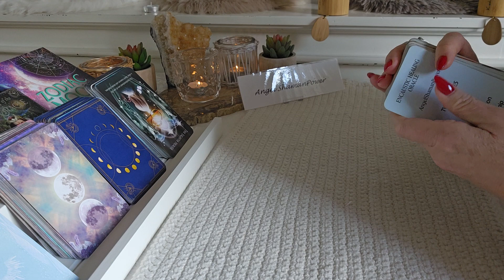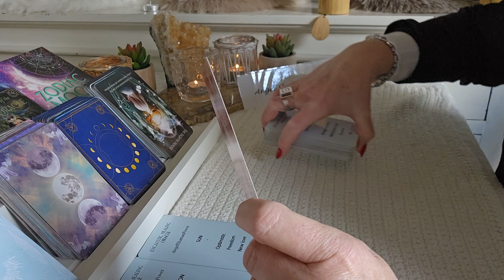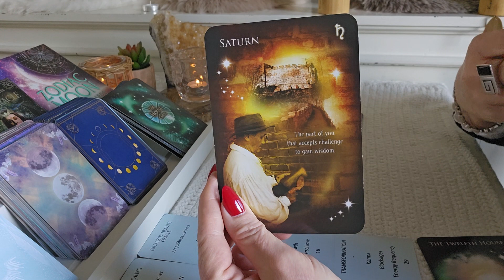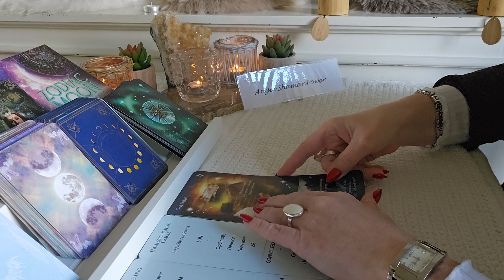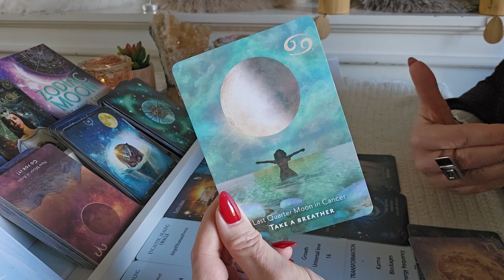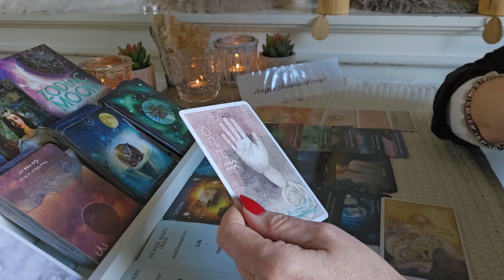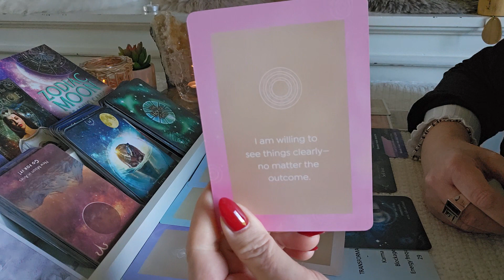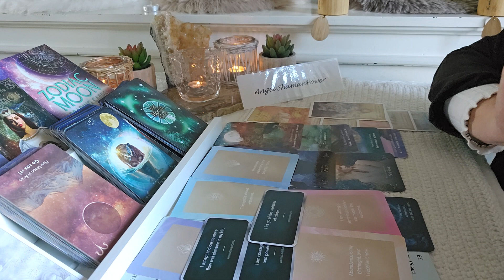🌑💜FULL MOON ECLIPS 10.28.23 BREAKTHROUGH / PURIFYING - SOULMISSION - HIGHER FREQUENCY - TWINFLAMES💜🌑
🎁Amazon wishlist

If you like the content on my channel and you want to donate this is much appreciated for purchasing new card decks.

💰 click on the homepage of my YouTube kanaal on the button Donate in the banner.
It helps my channel to grow and to purchase new card decks which i can use in the readings.

Namasté,
Jacqueline🙏